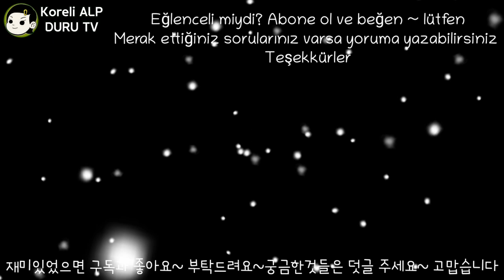Türkiye'den Noel hediyeleri 크리스마스선물 라면10박스 받고싶어요. 산타할아버지 고향 터키에는 크리스마스가 없다 tavşanlı kütahya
Türkiye'den Noel hediyeleri 크리스마스선물 라면10박스 받고싶어요. 산타할아버지 고향 터키에는 크리스마스가 없다

Noel babanın doğduğu yerin Türkiye olduğunu herkes biliyor, değil mi?
산타할아버지 태어난곳이 터키 라는거 다들 아시죠?

Türkiye Akdeniz'de olan Demre/Myra diye bilinir
터키 지중해 바닷가 Demre /Myra 랍니다

SüperMario büyükbaba.
Hediye getirmek için bizim eve de mutlaka gelin lütfen
슈퍼마리오 할아버지 우리집에도 선물을 가지고 꼭 들려 주세요

Zorlu geçen 2020 yılını bitiriyoruz. 2021 yılının güzel haberlerle dolu
yeni bir yıl olması dileğiyle.
힘겨웠던 2020년이 지나갑니다. 2021년 새해에는 좋은소식들이 가득하길 바랍니다

Mutluluklar Diliyorum
행복하세요